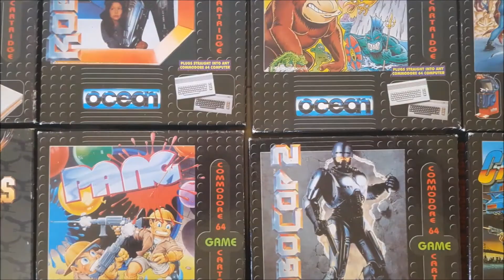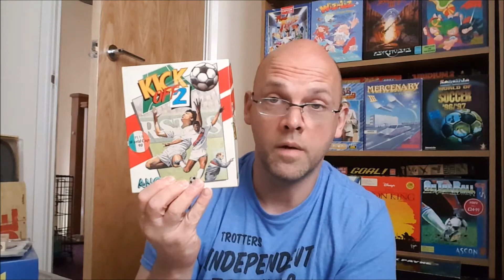Top 100 Amiga Games | Amiga Power (1991) | 🏆 My Top 10 🏆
Welcome! In this video I have selected my top 10 Amiga games from the Amiga Power magazine's Top 100 listing from 1991.

What are yours? (From AP's top 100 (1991))